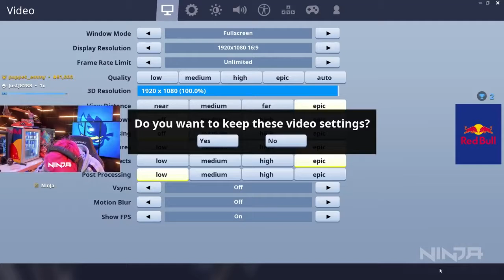NINJA USES NEW SCOPED REVOLVER GUN! Fortnite Battle Royale Gameplay